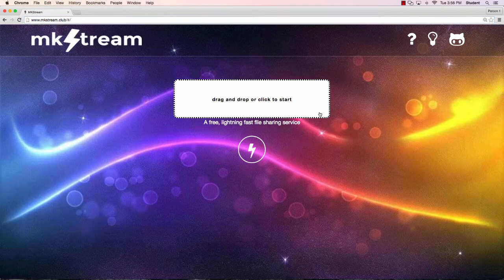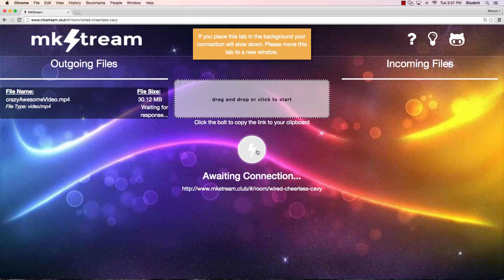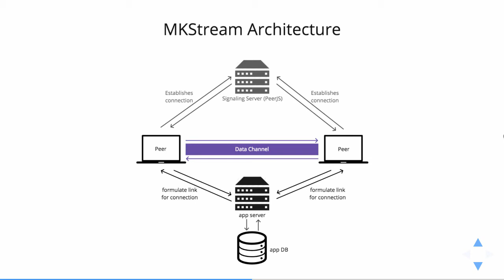MKStream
MKStream allows people to send files directly to each other through a secured and anonymous data-channel established by WebRTC's peer-connection. You can use our service across multiple browsers and across multiple platforms with no plugins, no downloads, and no installs necessary.

MakerSquare is a three-month full-time career accelerator for software engineering. By teaching computer science fundamentals and modern web languages like JavaScript, we prepare students to join top flight engineering teams.